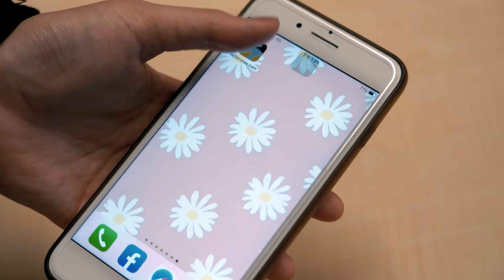《鄉民大學問EP.37》搶先看｜網傳妹妹黃智賢帳號被盜 轉綠？黃偉哲發誓曝真相！陳亭妃、王定宇、林俊憲 鴨子市長選戰划水？邱明玉大膽預測台南市下一步！｜NOWnews